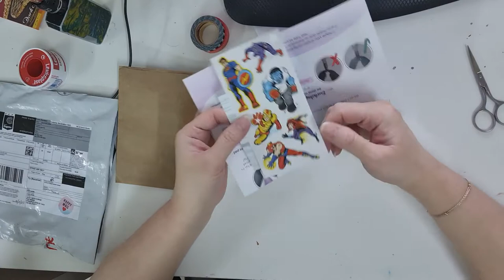UNBOXING EVERLASTING TIP PART 1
diamond painting pen tips from everlasting tips